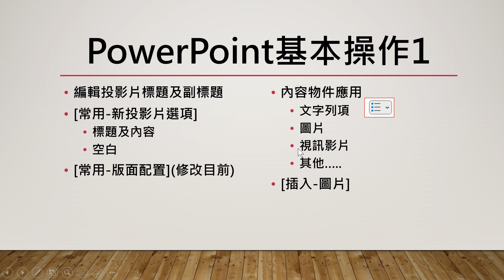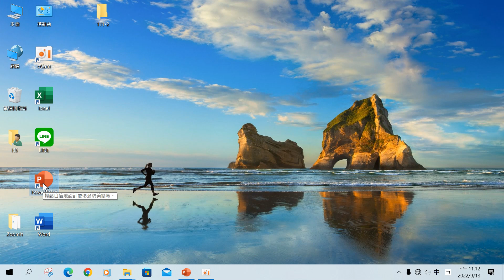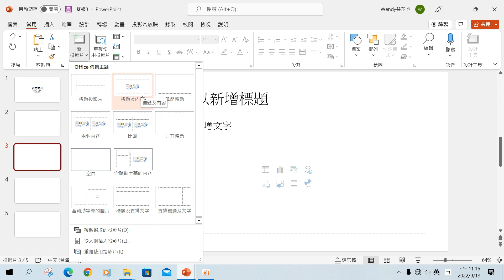01_PowerPoint基本操作1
01_PowerPoint基本操作1：
*標題投影片輸入主標題及子標題
*常用-新投影片選項-標題及內容/空白
*常用-版面配置：修改目前投影片的版面配置